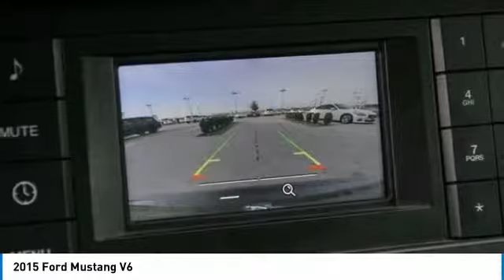2015 Ford Mustang Dallas TX, Ft. Worth TX, Grapevine TX F5395639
Grubbs INFINITI
1500 E State Highway 114

Recent Arrival! Power windows and locks, Allow Wheels, Bluetooth handsfree. This vehicle is equipped with: 4-Wheel Disc Brakes, 6 Speakers, ABS brakes, Air Conditioning, AM/FM radio, Auto-dimming Rear-View mirror, Brake assist, Bumpers: body-color, CD player, Cloth Bucket Seats, Compass, Delay-off headlights, Driver door bin, Driver vanity mirror, Dual front impact airbags, Dual front side impact airbags, Electronic Stability Control, Exterior Parking Camera Rear, Four wheel independent suspension, Front anti-roll bar, Front Bucket Seats, Front Center Armrest, Front reading lights, Fully automatic headlights, High-Intensity Discharge Headlights, Illuminated entry, Knee airbag, Low tire pressure warning, MP3 decoder, Occupant sensing airbag, Outside temperature display, Overhead airbag, Panic alarm, Passenger door bin, Passenger vanity mirror, Power door mirrors, Power steering, Power windows, Premium AM/FM Stereo w/Single CD Player, Radio data system, Rear anti-roll bar, Rear window defroster, Remote keyless entry, Security system, Speed control, Speed-sensing steering, Speed-Sensitive Wipers, Split folding rear seat, Steering wheel mounted audio controls, SYNC Communications & Entertainment System, Tachometer, Telescoping steering wheel, Tilt steering wheel, Traction control, Trip computer, Variably intermittent wipers, Voltmeter, and Wheels: 17 x 7.5 Sparkle Silver Painted Aluminum.brbrbrAwards:br  * 2015 KBB.com Our 10 Favorite New-for-2015 Cars   * 2015 KBB.com 10 Coolest Cars Under $25,000   * 2015 KBB.com Brand Image Awards Reviews:br  * What do a Mustang coupe and an F-150 truck have in common? They're reinvented for 2015, and they each have their loyalists. Ford allegiances aside, the Mustang attracts with its newly refined ride and amenities, retro-modern looks and the sheer appeal of owning a performance-car icon with a sub-$25,000 starting price. Source: KBB.combr  * Wide range of engine options; new rear suspension provides better handling and ride dynamics; more refined interior. Source: Edmundsbr  * Redesigned for 2015 is American classic, introducing the 2015 Ford Mustang. The body has be designed to deliver a new driving experience including a new fully independent rear suspension, improved pitch control during hard acceleration and hard braking, and less body roll to improve the overall feel and ride. 3 engine are available to choose from including a 3.7L V6 delivering 300hp and 280 lb-ft. of torque, a 2.3L EcoBoost engine delivering with 310hp and 320 lb-ft. of torque, and the powerful 5.0L V8 with 435hp and 400 lb-ft. of torque. All engines come with either a 6-speed manual transmission or 6-speed SelectShift Automatic with Paddle Shifters. Available selectable driving modes further enhance the performance with 4 different options including normal, snow/wet, sport, and track. Inside, the front seats now feature memory recline capability with available heated and cooled six-way power. The advanced and standard selectable effort electric power-assisted steering system allows you to choose 3 modes of feedback. SYNC with MyFord Touch allows for hands free operation of the infotainment system and allows you to make calls and control audio functions. The available 390-watt Shaker Pro Audio System with HD Radio Technology includes an AM/FM stereo, single-CD/MP3 player and 12 speakers including an eight-inch subwoofer which has been smartly-mounted in the trunk. The available voice-activated Navigation System powered by SiriusXM Traffic and Travel Link combines GPS technology with 3-D mapping and provides voice-guided turn-by-turn directions. Track Apps features Electronic Line-Lock and launch control, and provides performance metrics instantly on the 4.2-inch message center screen in the instrument cluster. Source: The Manufacturer Summary